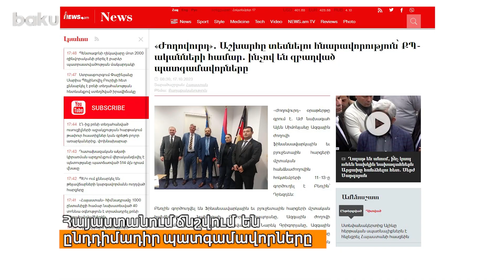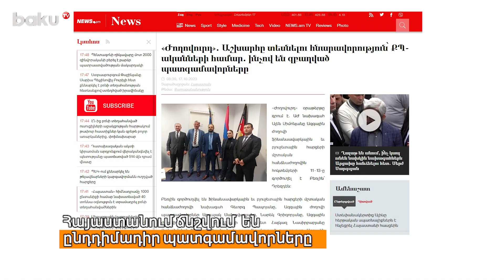Օրվա գլխավոր լուրերը - 17 Հոկտեմբեր 2023